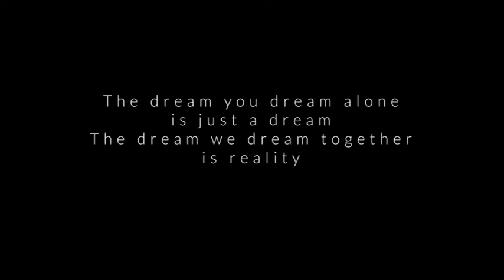13/03/2022 La multi ani Nico!